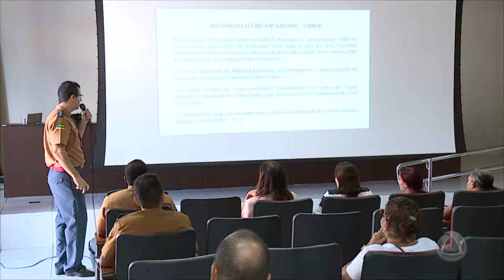Corpo de Bombeiros alerta para riscos em barracas de fogos após incêndio em Monte Alegre - JE